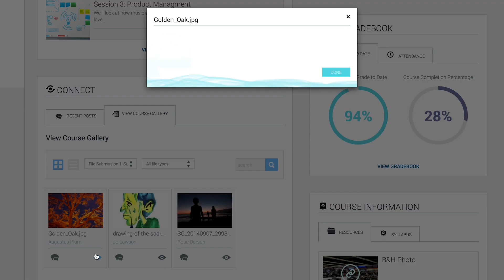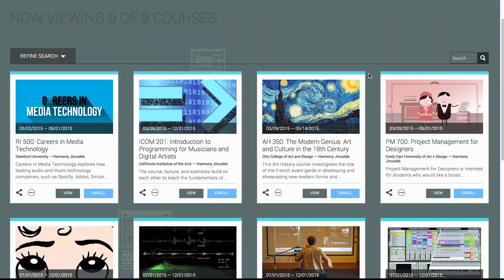Welcome to Kadenze Online Learning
Kadenze is the future of STEAM education, offering FREE online courses from world class institutions and partners

Explore online courses and exclusive Programs ranging from machine learning with TensorFlow to designing in virtual reality to the basics of graphic design or 3D printing.

You'll learn from experts at some of the world's most prestigious universities and institutions, as well as world class partners like Google and AutoDesk, and can earn certification as well as college credits.